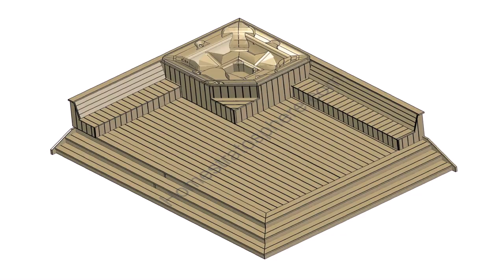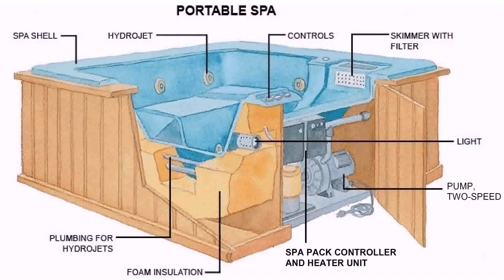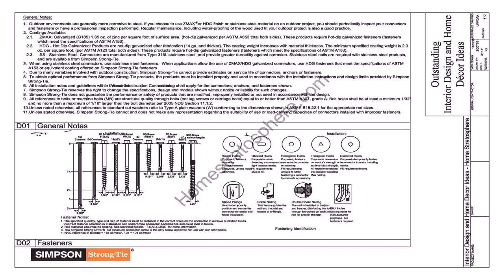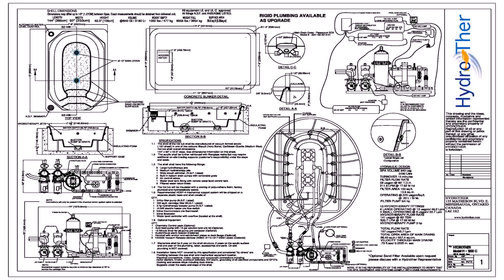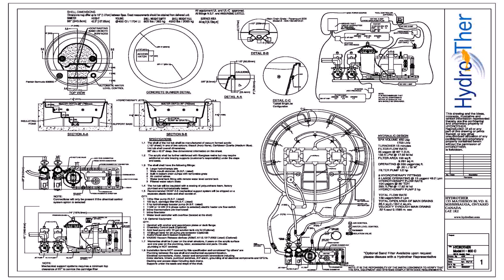Hot Tub Deck Plans Pdf - Gif Maker DaddyGif.com (see description)